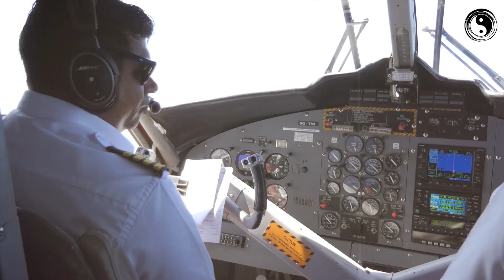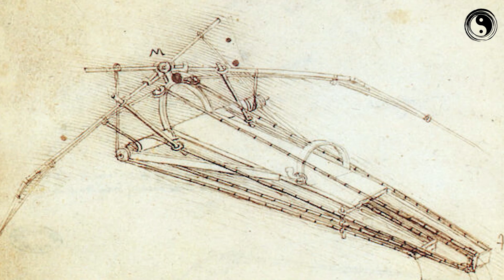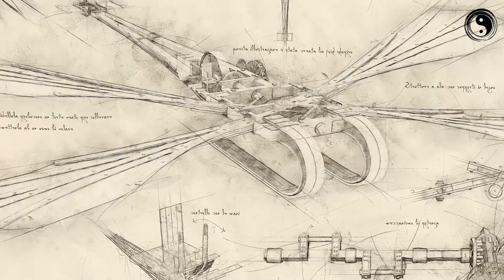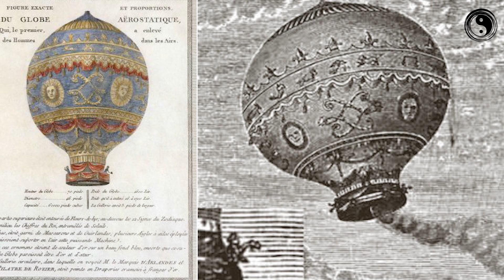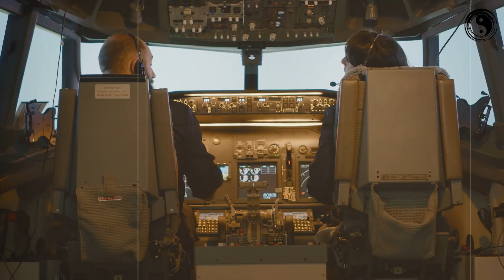HISTORY OF THE FIRST FLYING MACHINES | पहली उड़ान और हवाई जहाज का इतिहास।